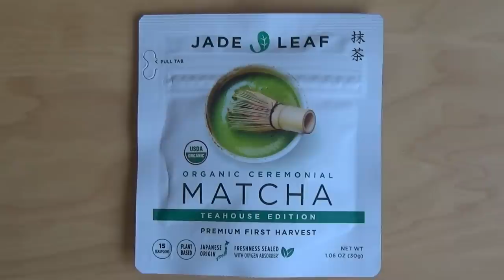vlogmas 01 | powrót po gorszym czasie, indyjskie curry & kino ♥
heeey!! dziękuję, że tutaj jesteś  !!

hiiii bestie! dzisiaj przychodzę z pierwszym vlogmasem! witam wszystkich w grudniu ^^ z okazji nadchodzących świąt będą pojawiały się częściej luźne daily vlogi gdzie będziemy razem spędzać czas i eksplorować świąteczne los angeles !! dzisiaj mały catch up przez co ostatnio przechodziłam, mój pierwszy thanksgiving, projekt kulinarny (bc I'm a chef), dinner night z Erica i wyjście na Bones and all do kina!! mam nadzieję, że u Ciebie wszystko w porządku - życzę Ci dużo zdrowia i pamiętaj, żeby dbać o siebie ❤❤❤
love you so so much, sara

🌟 time stamps:
00:00 - good morning!
01:19 - catch up
08:44 - śniadanko
10:59 -thanksgiving ^^
11:34 - mini Black Friday haul
13:00 - indyjskie curry
15:48 - dinner night  ft. Erica
16:35 - bones and all